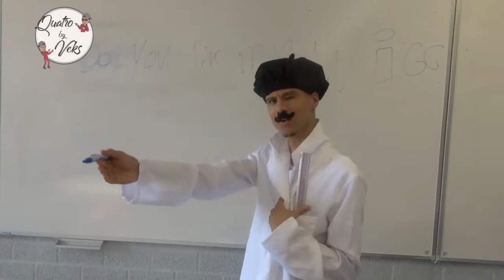Kevina en haar pruik trailer vlog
waddup waddup kijkers en welkom bij die nieuwe trailer vlog van QuatroByVeks. In deze nieuwe  preview maken jullie kennis met mijn zus, KEVINA!
In deze nieuwe preview krijgen jullie een kijkje te zien wat Kevina gaat doen in haar dagelijks leven. Benieuwd hoe het verder afloopt? binnenkort meer!